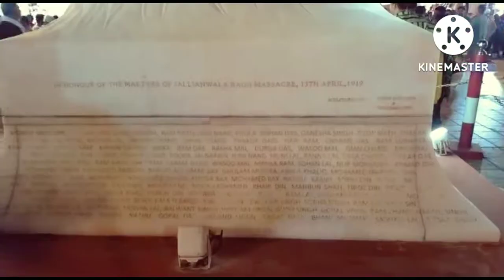❤️🇳🇪Jallianwala Bagh Visit & Tour | Amritsar Stories🇳🇪💞 (जलियांवाला बाग)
Jallianwala Bagh (जलियांवाला बाग) is a public garden in Amritsar in the Punjab state of India, and houses a memorial of national importance, established in 1951 by the Government of India, to commemorate the massacre of peaceful celebrators including unarmed women and children by British occupying forces, on the occasion of the Punjabi New Year on April 13, 1919 in the Jallianwala Bagh Massacre.

This Video is about the complete Jallianwala Bagh Tour, including the Martyr's